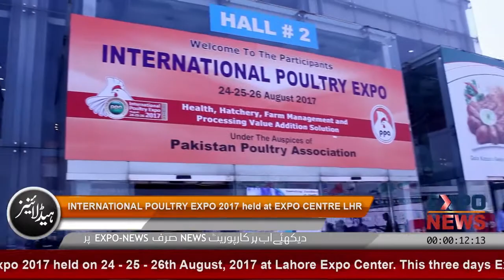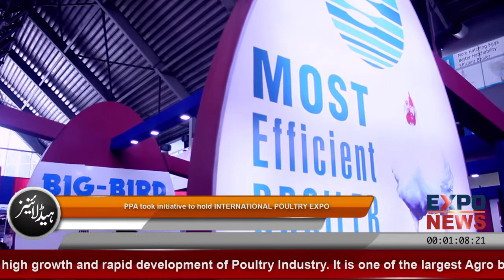BIG BIRD FOODS | B2B & B2C Chicken Food Products for SALE | Poultry Exhibition IPEX 2018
BIG BIRD FOODS (Pvt.) Ltd.
Address : 2-A, Ahmed Block, New Garden Town, Lahore, Pakistan.